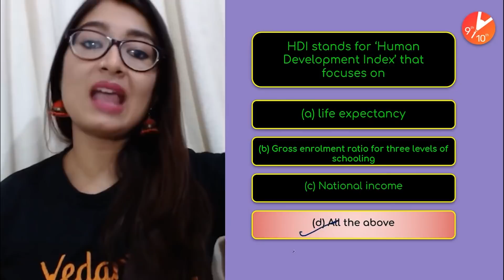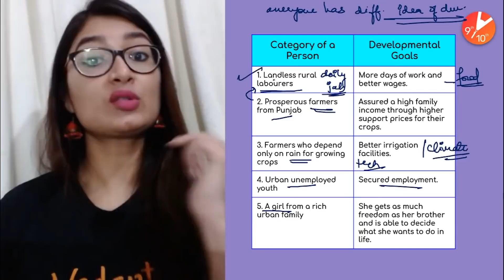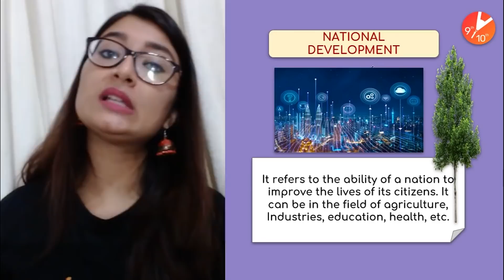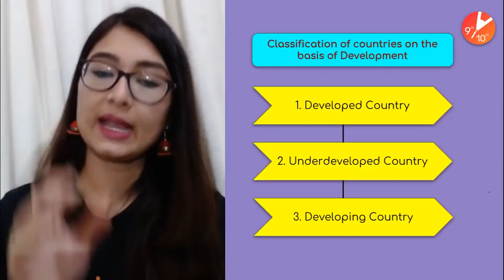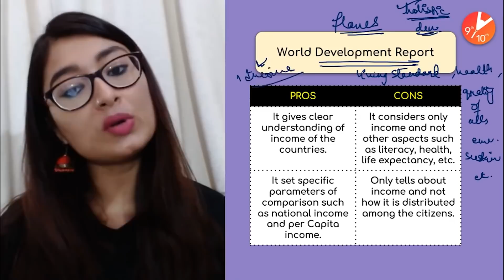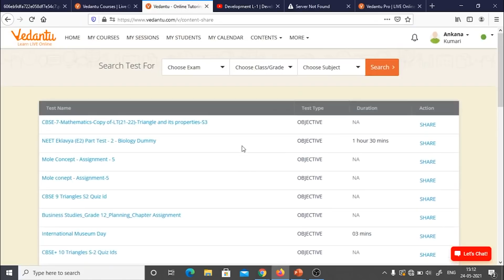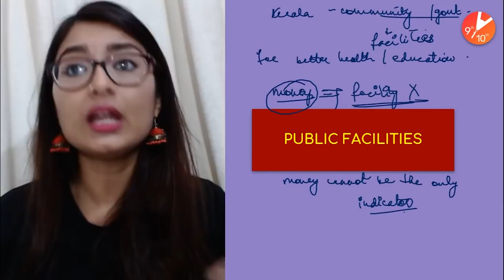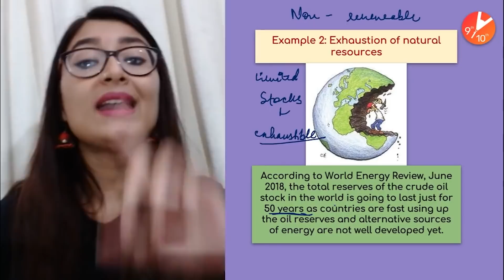Development in One Shot | CBSE Class 10 Economics Chapter 1 (SST) | CBSE X in One Shot | Vedantu SST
Development in One Shot | CBSE Class 10 Economics Chapter 1 | CBSE X in One Shot | CBSE 10 SST | NCERT Solutions | Vedantu Class 9 and 10. In today's session, Master Teacher Ankana Ma’am takes you through Development in One Shot, as it is one of the most important and scoring topics in Social Science (Economics), CBSE Class 10. Ankana Ma’am enlightens you with CBSE Class 10 exam preparation strategy for Development with in-depth explanations and how to revise crucial topics. This session will mainly be mainly around discussion of all important questions related to the Development topic. In today's class, Ankana Ma’am will talk about the topic and share some preparation tips on how to score more marks in CBSE Class 10 Economics Exam.

1. Unlimited LIVE class with your favorite teachers.
2. Unlimited Doubt Solving in Live class.
3. Fun interactive learning with in-class quizzes and leaderboard.
4. Get full access to structured long term courses.
5. One subscription, unlimited access to Live Class, Test Series & Assignments.
6. Make your own study plan and learn from the comfort of your home and device.